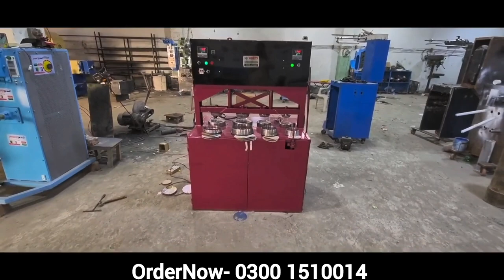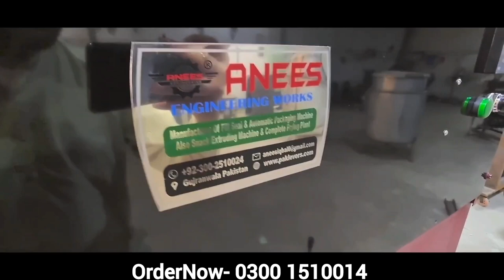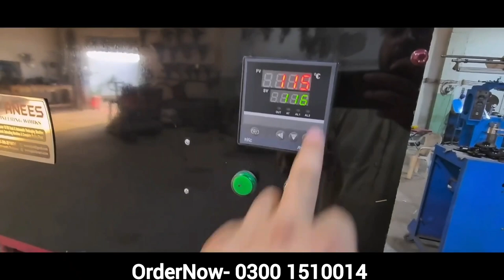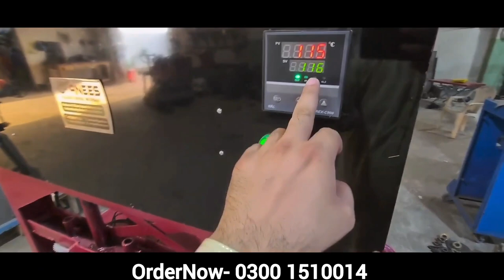4 Die Disposable Paper Plates Making Machine in Pakistan 2024 New Model | New Business ideas 2024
4 ڈائ والی مشین سے پروڈکشن ڈبل آتی ہے مزدوری اور بجلی کا خرچہ آدھا ہو جاتا جس وجہ سے پلیٹ سستی بنتی ہے۔ دوسرا بڑا فائدہ آپ کو دو مشینوں کی نسبت 40% مشین سستی پڑتی ہے۔

چار ڈائ والی مشین کے فائدے
40% قیمت کم
بجلی کی بچت
پروڈکشن ڈبل
ڈبل ہڈرالک ڈبل پاور
گتے کی کٹائی میں نہایت آسانی
مزدوری کی بچت
وقت کی بچت

الحمدللہ ہماری مشین ایک سال مکمل گارنٹی کے ساتھ ملے گی۔ کسی قسم کا مکینیکل پارٹ خراب ہو جاے آپ کو فری میں تبدیل کر کہ دیا جاے گا۔
ہماری مشین میں کسی قسم کا غیر معیاری یا ہلکا سامان استعمال نہیں کیا جاتا۔ انیس انجینئرنگ گوجرانوالہ سادھوکے

Disposable Paper Plates Making Machine

Alhamdulillah We're Manufacturer Not Brokers. You Can also Visit Our Factory 8am to 6pm.

Agar aap apni marzi ki Machine Customise kerwana chahain tu hum Customise b ker k de sakty hain

Automatic banwana chahain tu Automatic b bana k de sakty hain.

We also Making

Slanty Nimko Chips Packing Machines And Making Machines
Potatoe Slicer, Potato Peeling Machine, oil Dryer,

We can making and Customise any Machine on your Demand

plz watch our videos on YouTube or Facebook
simply Search
" EngineeringsPk OR Anees Engineering "